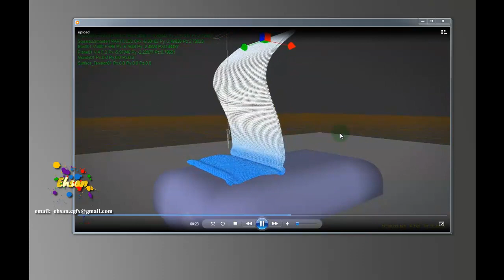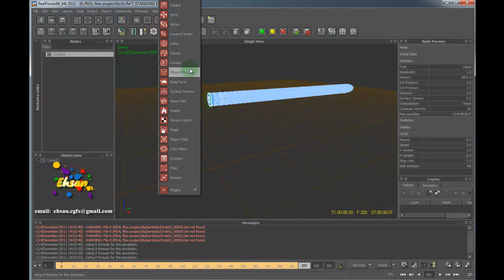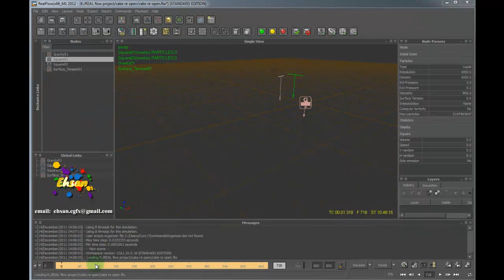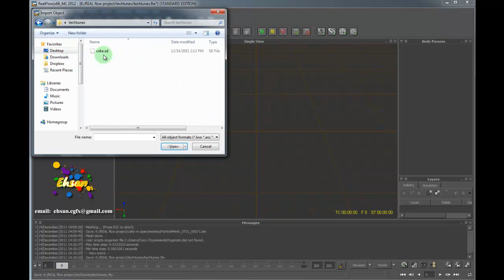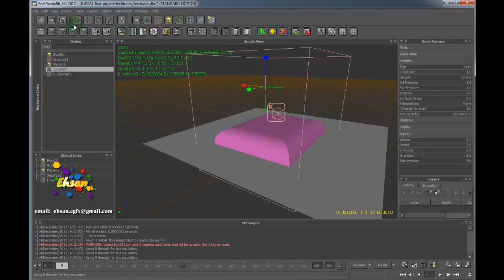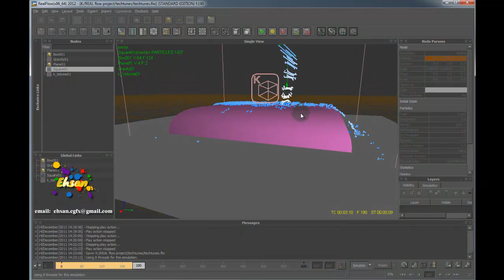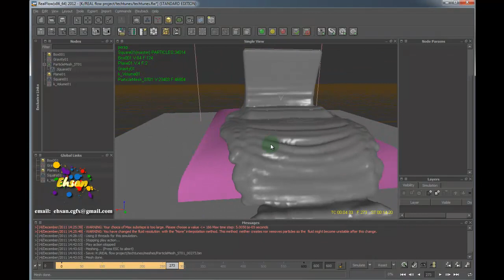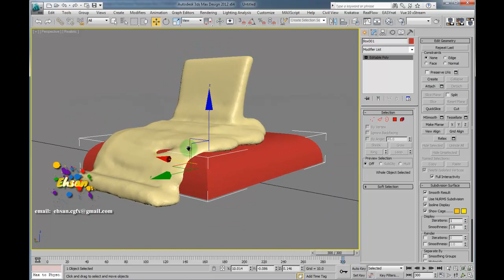Fluid simulation Tutorial - Techtunes